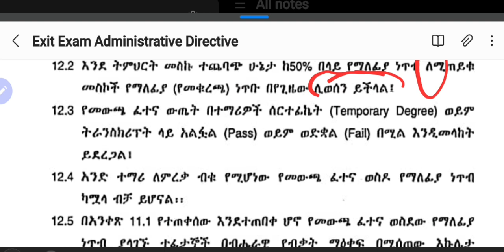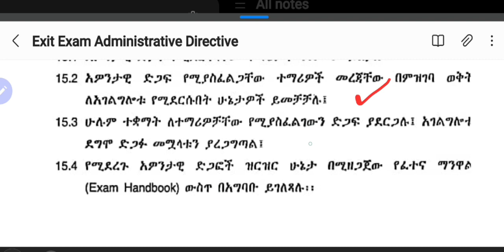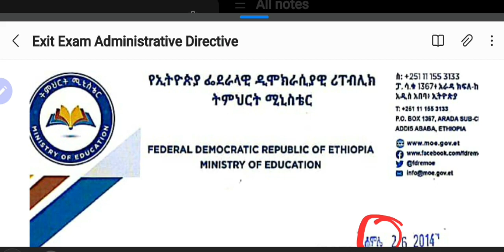የመውጫ ፈተና ሙሉ መረጃ